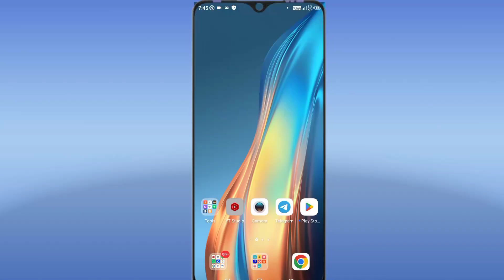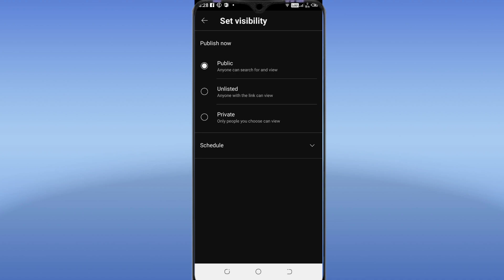Youtube Video Delete Karane Ka Nukasaan। Youtube Video Delete karane se kya hoga।@SonuPaswan08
Your Quries-

Youtube video delete karane se kya hota hai
youtube video delete karane se chainal per kya effect padega
Video delete karane se kya hoga